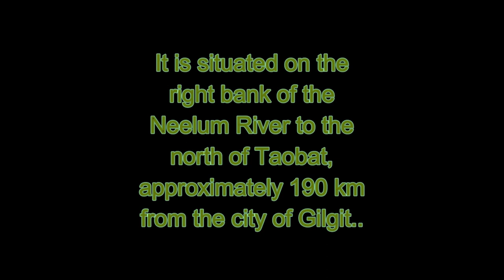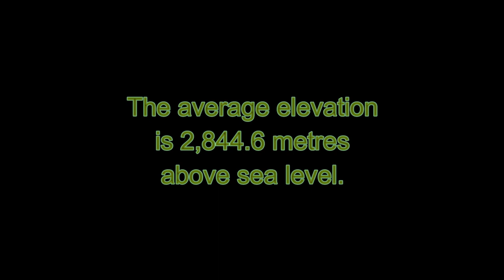Travel | Astore Valley | Minimarg | Domel | Rainbow Lake | Crystal Lake | Gilgit Baltistan | Heaven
Indeed a heaven on earth where time stops.
The lake, surrounding valley, mountains, lush green fields surrounding and facilities available at such a remote location are just amazing.
Minimarg valley (2845m) was on the ancient trade route between Srinagar and Gilgit till 1948, when it became a hotly contested area between India and Pakistan. All cross-LOC movement stopped after that.
Our Gilgit-Baltistan Scouts handed over this territory to Pakistan, on a plate, after 1947. India tried to annex it again in 1971 but retreated.
Such is the strategic importance of this valley that on one hand, it leads into Kargil— the chock point between Srinagar and Leh — and on the other, it is a shortcut to Bandipora valley in Kashmir. We can cross over to Neelum valley from here as well.
As Burzil Pass (4100m) to Minimarg is only open from June-September, the Maharaja of Kashmir used Kamri Das Pass (which is close by) to reach his subjects in Gilgit.
We decided to go to Domel, which is a few hours from Minimarg because it was reachable with a 4×4 and we were too lame to hike to the place.
About 540kms (17 hrs.) from Islamabad, Minimarg is the ultimate cabin-in-the-woods destination in summers, when temperatures down below are 40 0 C. Even in summers Minimarg is a cool 10 0 C.
Minimarg is connected to Taobut town of Neelum Valley through a mountain Pass called the Kamri Bal (4172m). People say it is the ultimate hikers’ paradise— pristine pine forest, high altitude cool breeze and absolute quietness.
If it weren’t for non-existent roads, it makes better sense to reach Minimarg from Neelum Valley.
While going to Minimarg, the moment we crossed Burzil Top Pass at 4100 m, a lush green valley opened up before us, with a stream flowing across its length. Tall mountains, with snow still on top, lined the road on both sides. The prairies, yaks grazing and log cabins of locals looked mesmerizing.
The flora is unique to this place. Flowers are brightly colored and contrast with the green fields all around.
It was still snowing on Burzil Top in the middle of June.
After a nights rest at Minimarg, we left for Domel, on the way were actual pine forests so dense, the light wouldn’t pass through. The mountains were covered in dense vegetation and trees— mostly because they had Indian troops lurking in the valleys— that discouraged illegal felling.
Domel had a natural lake called the ‘crystal lake’ which fed into a man-made one, the ‘rainbow lake’. Rainbow Lake was supposed to be a wild trout spawning pool, but we ate the breeders too.
The water to these lakes came from winter ice that was still intact on the slopes of the mountains.
The rumor was that the area is still mined as Indian troops are too close for comfort. I wouldn’t let that deter me from exploring deeper.
I was told there is another lake, ‘aansoo’ a few kilometers hike from Domel but smack in the middle of the kill zone. So, naturally, I didn’t go there.
This picturesque route, which is more like a dirt track, also leads to Chota Deosai, which I am told is even prettier.
If you pay the local Willis jeep drivers enough money, they can take you right up to the Line of Control.
We took hired a local jeep for Rs 15000 from Astore for a two-day visit to Domel and Minimarg because I wasn’t sure of the descent from Burzil. It was a good decision, some turns are tight and decline is quite steep. These can only be engaged with 4×4 (4L gear).
The real beauty of GB-Azad Kashmir presents its self after Astore — where the population becomes scarce.
The road from Astore to Minimarg is lovely. The air is clean and scented. The trees have not been chopped yet and the water is clear blue.
I don’t think it is a good idea to take a sedan to Burzil, because there are a few stony stream beds on the way that would kill a luxury car’s suspension. Not to mention the sleet and slippery mud on the road.
There is no vehicle repair after Astore or any market for edibles.
The road towards Burzil from Astore is perfect for camping and fishing because of the natural terraces and streams along the road. There is a less military presence here, which helps you relax.
I couldn’t spot any wildlife except the golden Marmot but I am told Markhor, ibex, snow leopards, brown bear are present in the ravines.
Across the line of control, the mountains are heavily forested. I wish someone would STOP CUTTING OUR TREES!
To get to Domel requires permission from the army brigade. For that, you have to know someone still serving in the military. All this effort, I assure you, will be worth it.